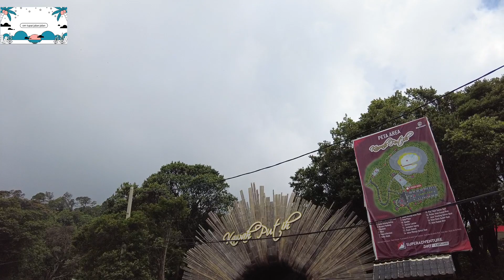Amazing kawah putih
saya berlibur bersama keluarga ke kawah putih bandung